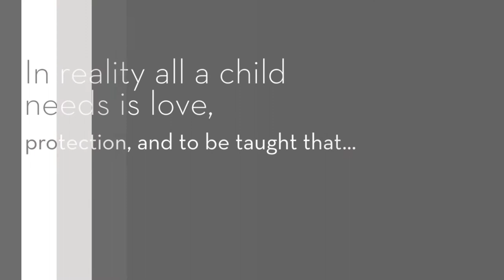Jo Offduty, Visual Artist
Jo Offduty is one of the forty-seven artists exhibiting in "The Child Factor" International Art Exhibition. This is a two-part show, a 3-D virtual gallery, and an actual gallery show held at the Children's National Hospital in Washington, DC.  These artists have all come together to remind us how important children are and that they have rights.  Children have rights to protection, education, health care, shelter, and good nutrition.  Our united impact is towards changing the ethics of our global society, ​making a positive change, granting a happier life for each child.

The child is a critical factor in the survival of our existence. They are the result of and for our future.  What we do or don't do with or for our children will determine the outcome of humanity's progress or downfall. What we put in or take out, rip away from or grant to our children will determine mankind's destiny.

Portions of the proceeds will benefit Children's National Hospital (USA) and Precious Gems (Africa).